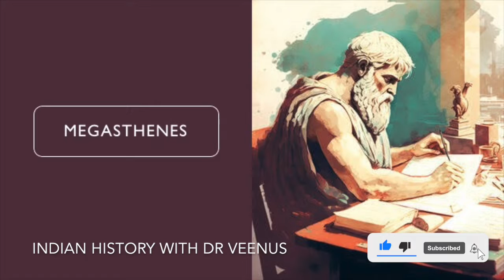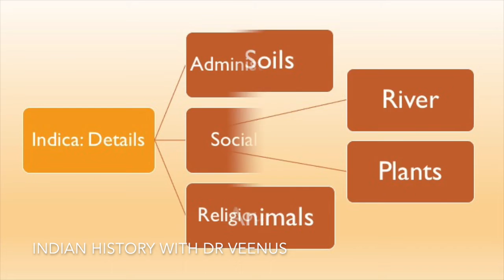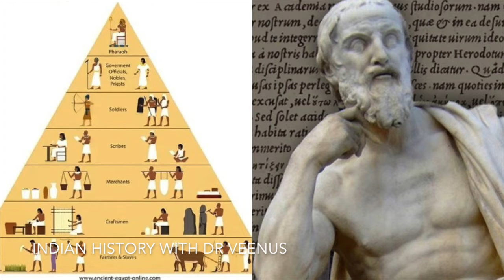Megasthenes’s Indica- Lesson 53C- UGC NET History- Ancient India- Dr Veenus Jain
This video discusses Megasthenes’s Indica in details elaborating on this ancient Greek literary source on India. This video is specially designed for students preparing for competitive exams. Drop your suggestions and queries in the comment box.